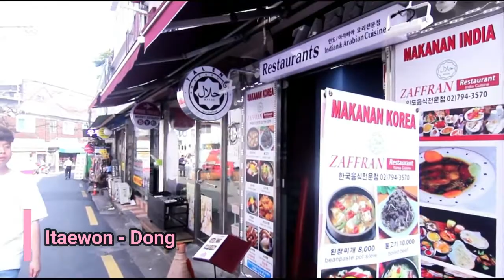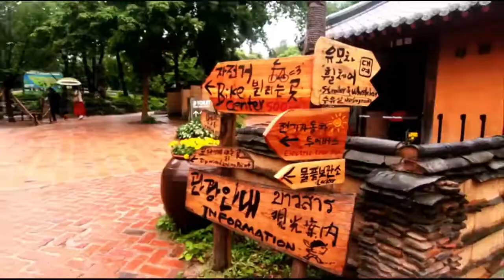EXPLORE KOREA WITH 2290 MUSAFIR